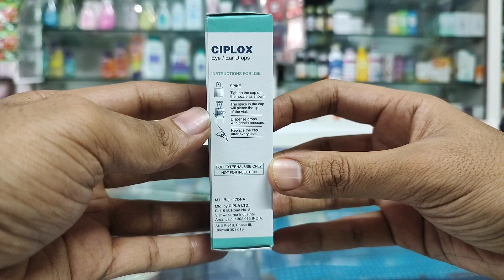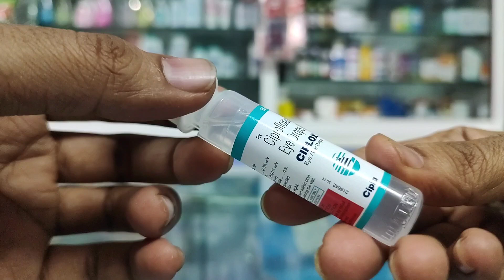Ciplox Eye Drops l Price, Uses in Hindi l How to Use l